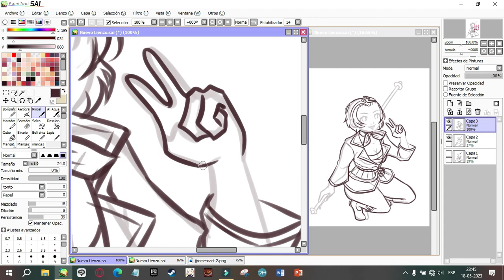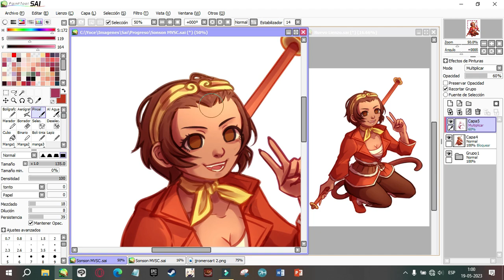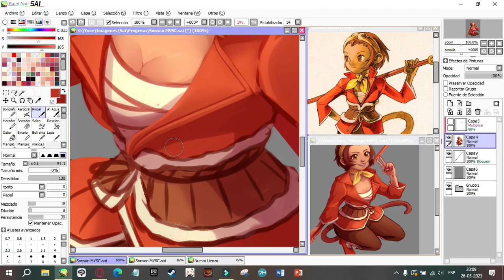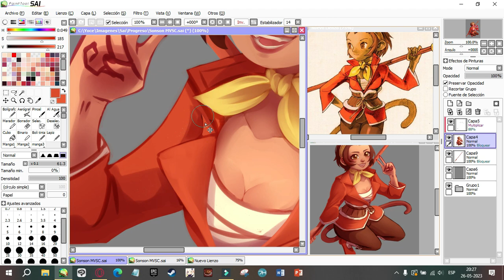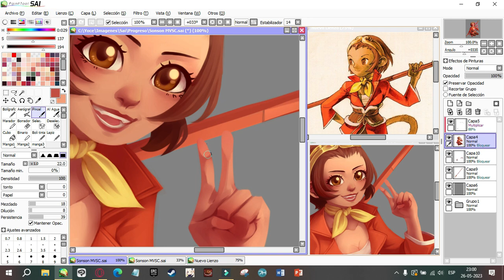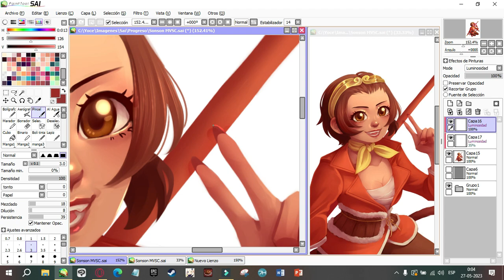Sonson - Marvel vs Capcom 2 (Speedpaint)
Personaje: Sonson
Videojuego: Marvel vs Capcom 2

ஜ ஜ
Character: Sonson
Videogame: Marvel vs Capcom 2